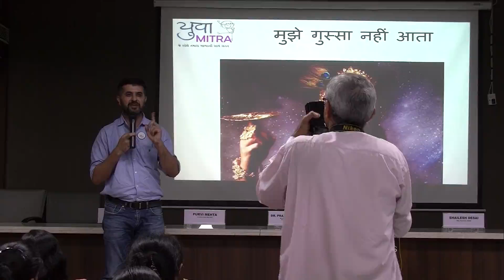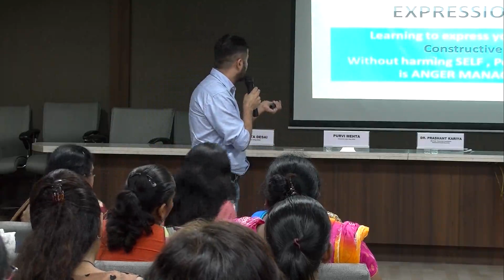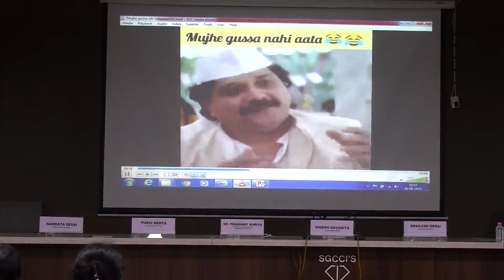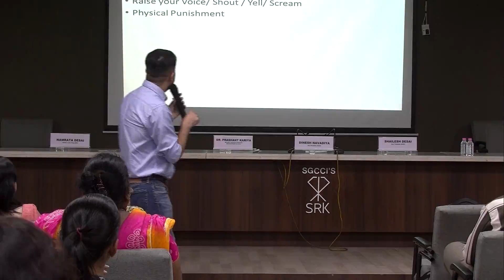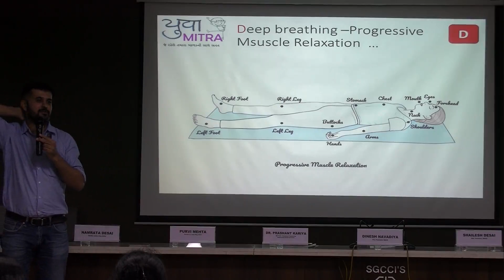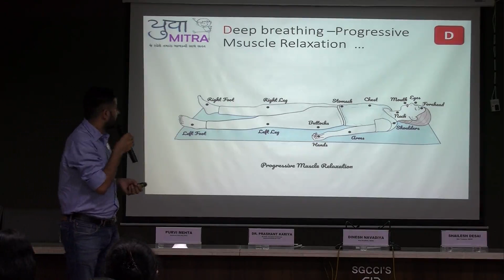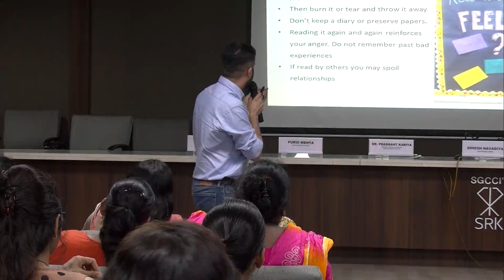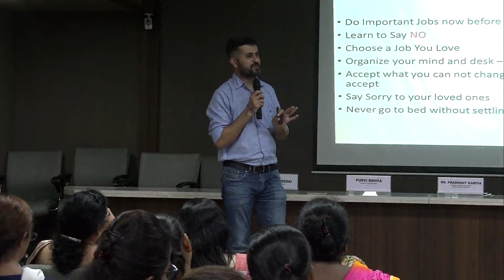SGCCI Seminar on Anger Management for School Teachers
Hon’ble Speaker: -
Dr. Prashant Kariya
Consultant Paediatrician & Adolescent Health Specialist